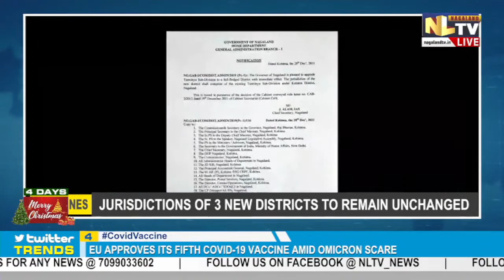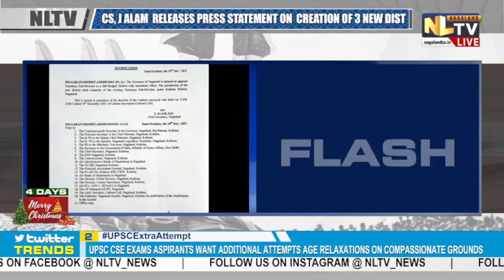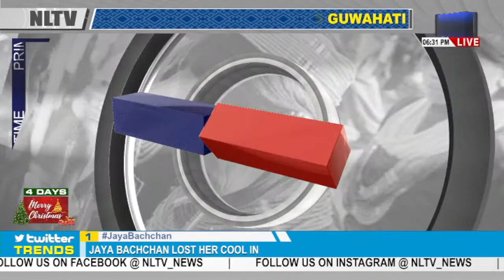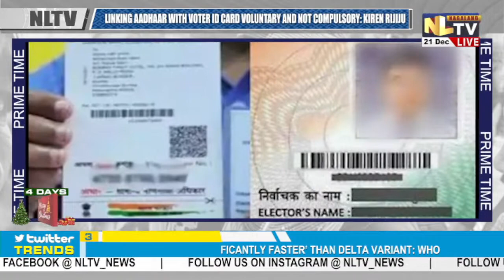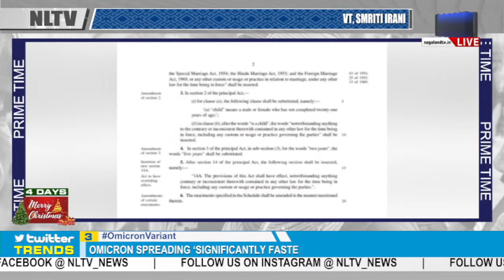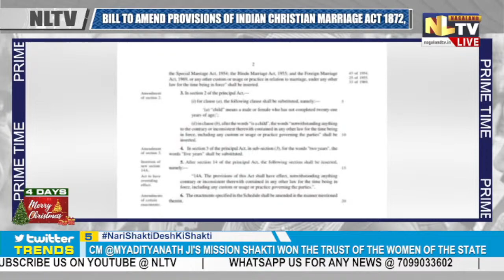Y PATTON ON AFSPA || NEW DCs APPOINTED FOR NEW DISTRICTS OF NAGALAND || NLTV PRIME TIME || LIVE